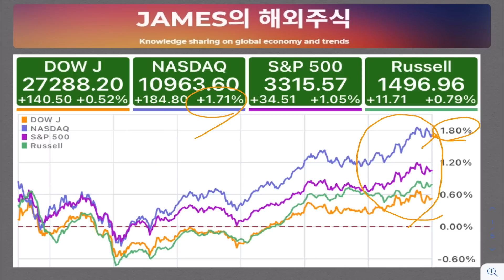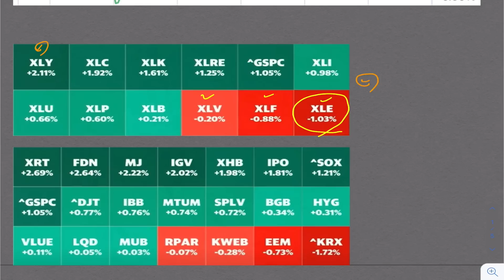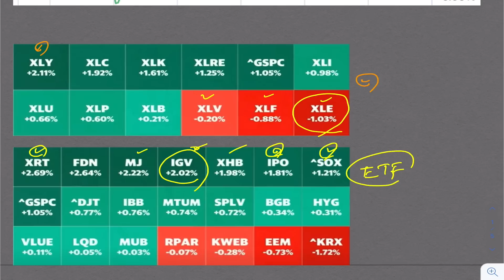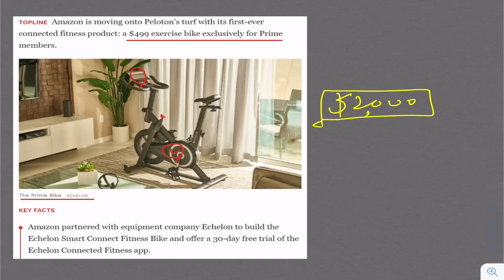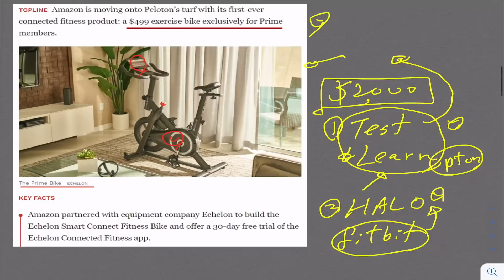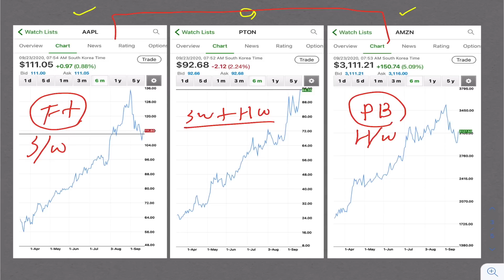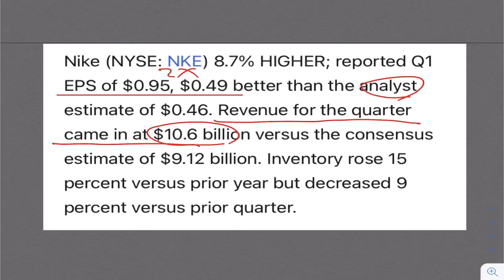펠레톤에게 위기일까? (ft. 아마존, 애플)